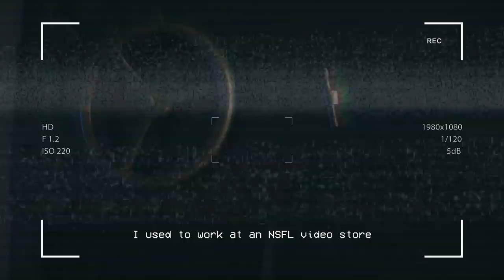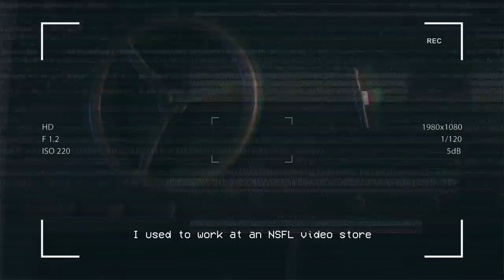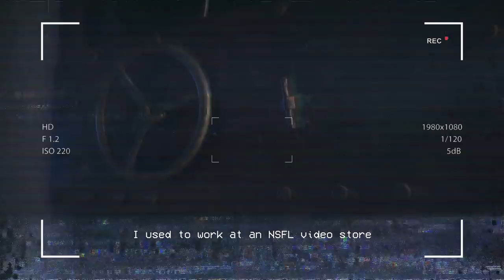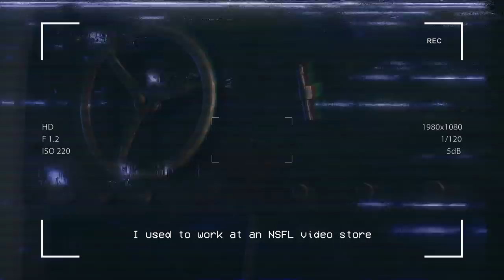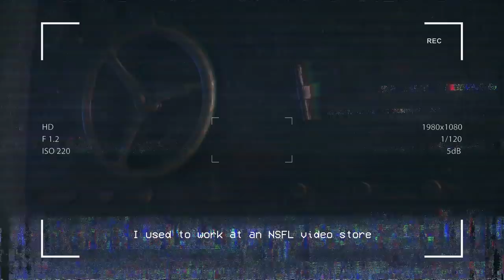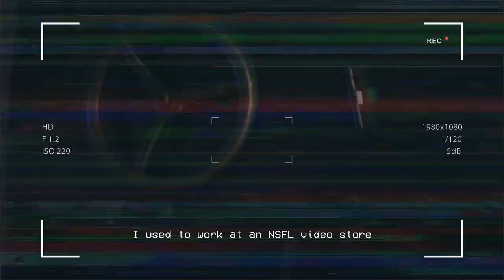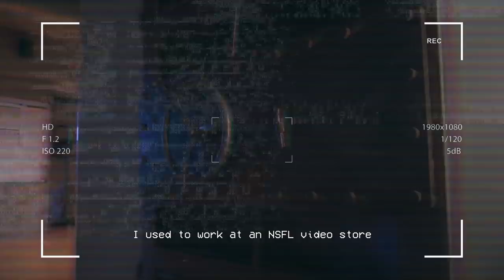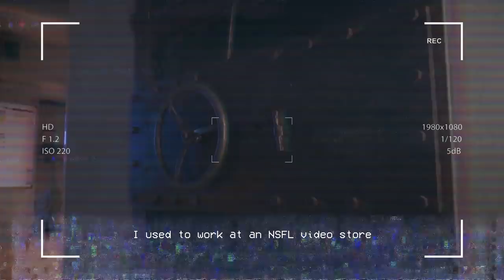3 HOURS of CHILLING r/Nosleep Horror Stories to hold the demons back for like a day or something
CREEPYPASTA STORIES-
►0:00 "My daughter caught a shooting star" Creepypasta
►22:35 "I discovered my classmate's YouTube Channel and I think something horrible happened" Creepypasta
►47:29 "Three times a year an ocean monster attacks my fishing town. It’s starting more often" Creepypasta
►1:09:57 "I used to work at an NSFL video store" Creepypasta
►1:34:27 "My crew was hired to refurb a derelict cruise ship. What happened will haunt me" Creepypasta
►2:19:23 "We Found the Rarest Metal on Earth. Something Else was Buried With It" Creepypasta